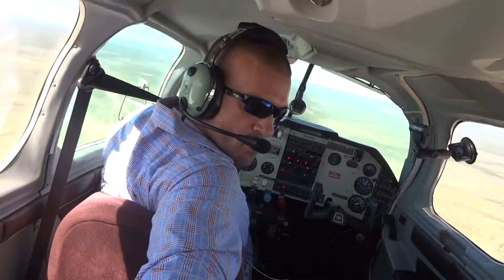Grant Martin backseat perspective appoach and landing into Fort Stockton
Commercial Solo Day VFR XC from Killeen, Texas SKylark Field to Fort Stockton, Texas. Approach and landing Runway 21. Mooney N91365. April 15, 2015.